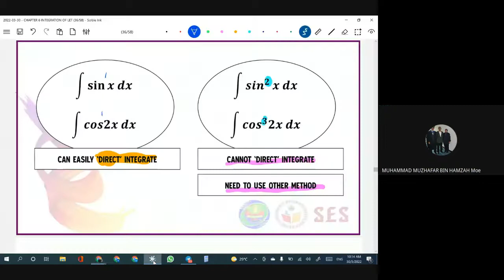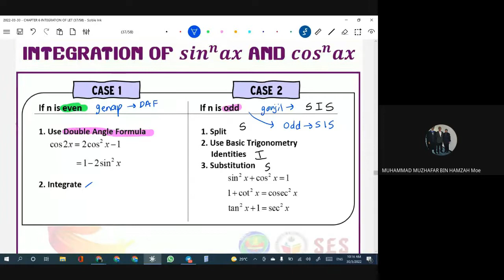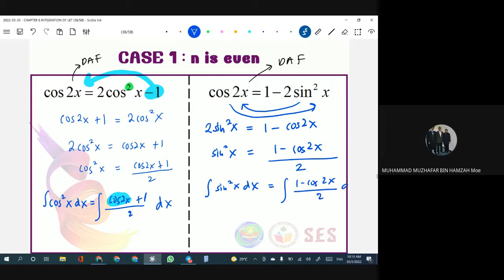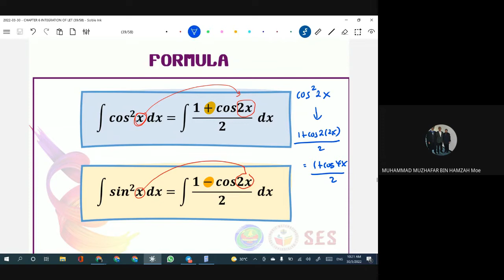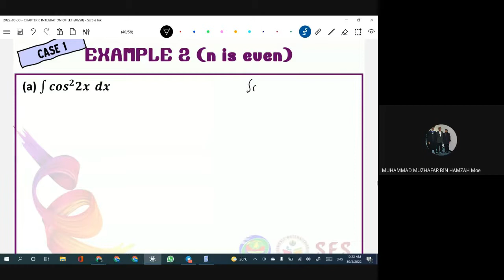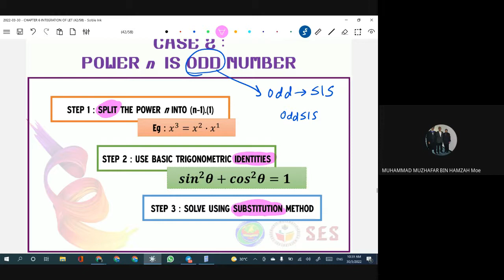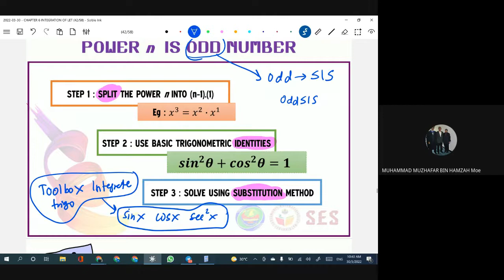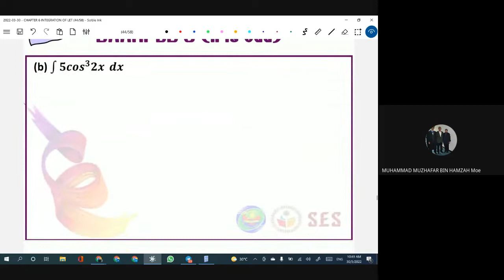30MAC2022_CH6.3_INTEGRATION OF TRIGO PART 2